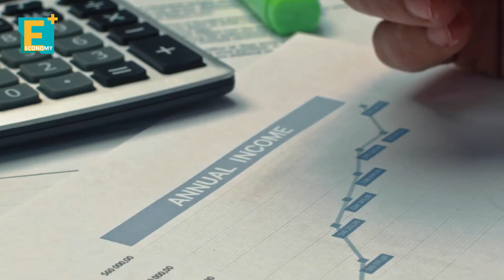أبوظبي.. لماذا باتت الوجهة المفضلة للمليارديرات؟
مؤخرا تحولت إمارة أبوظبي إلى الوجهة الأفضل للأثرياء من مختلف أنحاء العالم.. فلماذا يفضلها المليارديرات؟

إيكونومي بلس